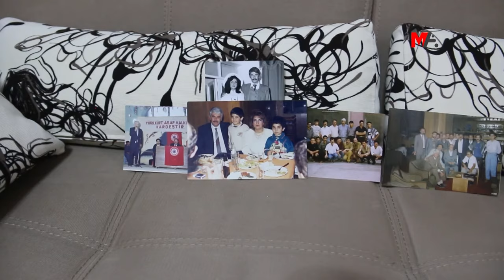'MUHSİN MELİK'İN BIRAKTIĞI MİRAS DEMOKRATİKLEŞMEYE KATKI SAĞLAYACAK'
Riha’da 30 yıl önce katledilen Kürt siyasetçi Muhsin Melik’in eşi Senay Melik, sorumlular bulup yargılanıncaya kadar davanın takipçisi olacağını söyledi.